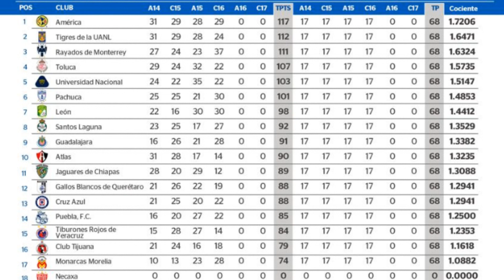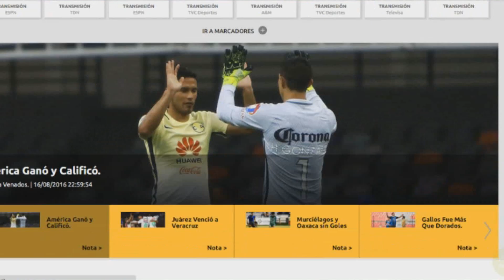LIGA DE ASCENSO MX EN FIFA 17 - RUMOR NO CONFIRMADO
Durante esta semana surgió el rumor de que la Liga de Ascenso MX estaría presente en el nuevo videojuego de FIFA 17. Acá te comento toda la info:

Si ves esto, pon en los comentarios "Hablando de ascensos, a mi ex le dieron uno por andar de zorra con su gfe :'v"     :v